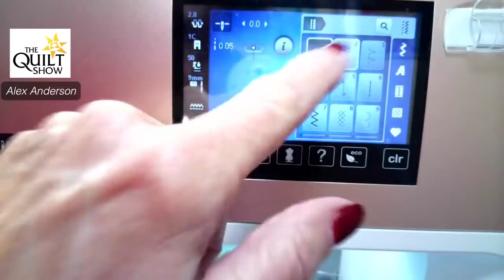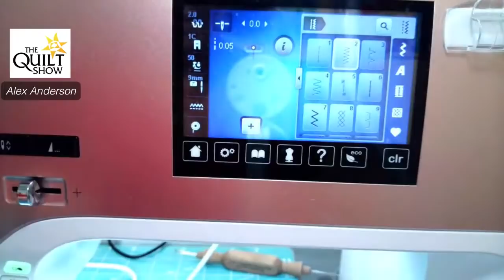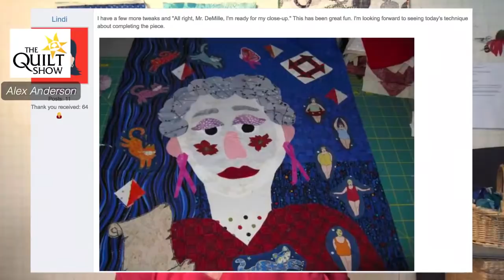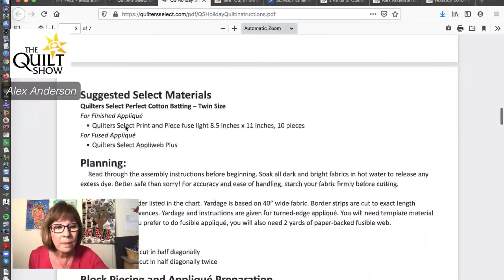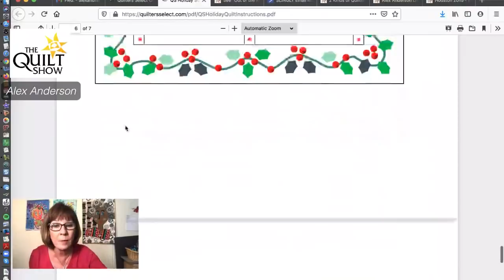Alex Anderson Quilting - Faces Quilt Class 5 - Quilting It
There are a lot of choices on how to quilt it. Alex has some guidance but your own creativity is in charge.